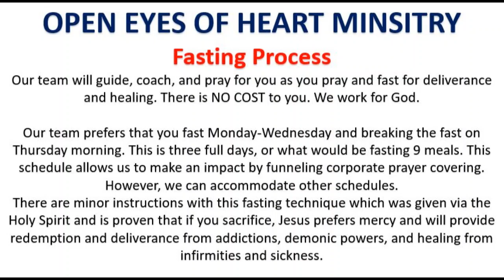Prophetic Update: Florida Devastation Vision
Vision given to Open Eyes of Heart's newest member Aleene on 2/7/2023.

Bible Scripture Given:
Isa. 59:19b
Rev. 12:15
Josh. 3:15
Isa. 59:19
Matt. 7:25-27
Matt. 24:38-39
Gen. 6:13, 17
2 Pet. 2:5.

Gifts, Offerings, and Tithes. If you feel it upon your heart to support Open Eyes of Heart you can give in the below ways.